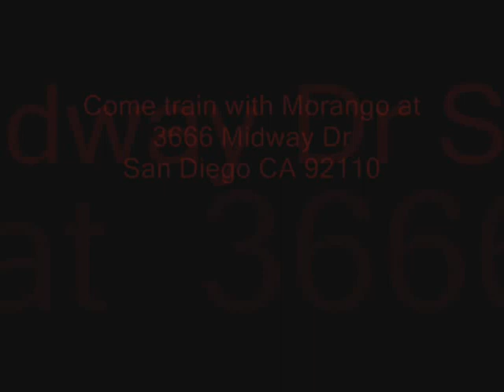Victory MMA - Morango Armlock from the Guard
Fabricio "Morango" Camoes demonstrates armlock attacks, as well as a triangle setup from the Guard position.

Filmed August 31, 2011 at Victory MMA in San Diego CA.

Train with Morango at Victory MMA in San Diego
3666 Midway Dr